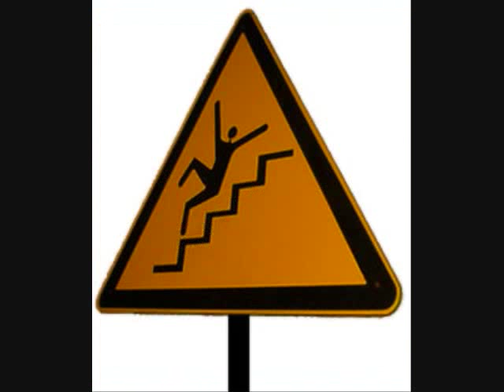Throwing Muses - Fall Down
From the album "Hunkpapa"